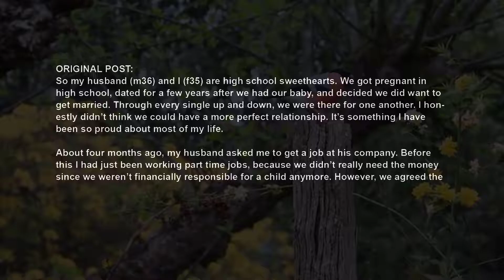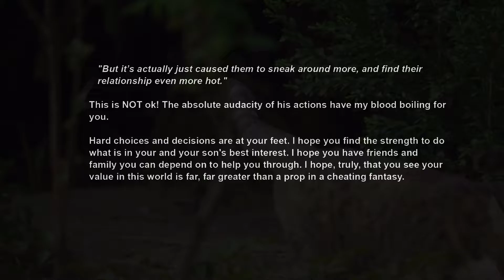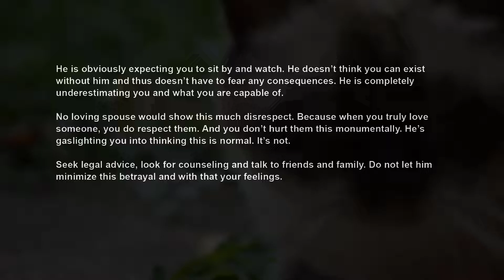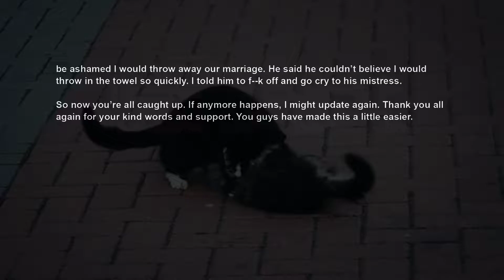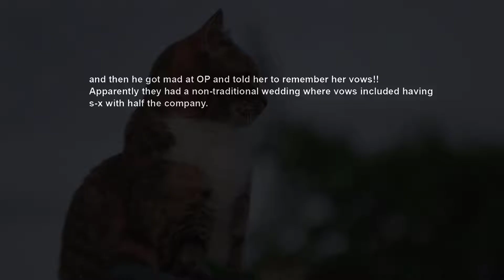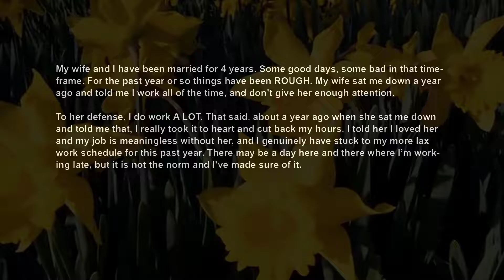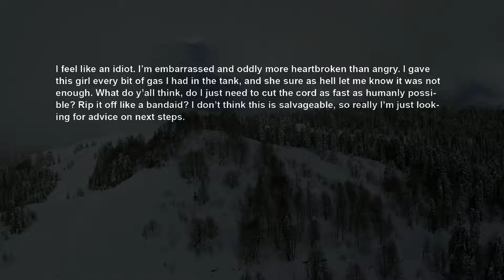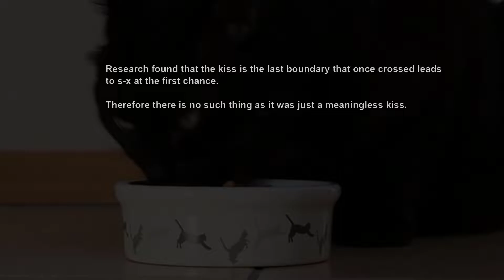UPDATE Husband Cheated w Multiple Women, Then Broke Down Cos I'm Divorcing Him Asking How I Could